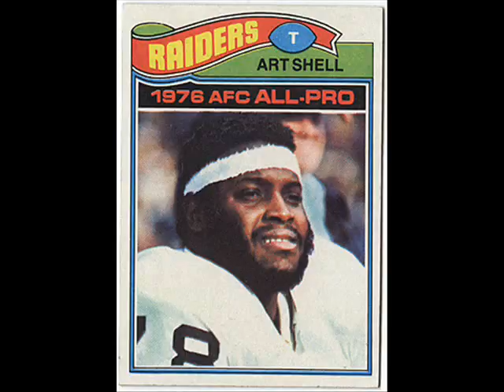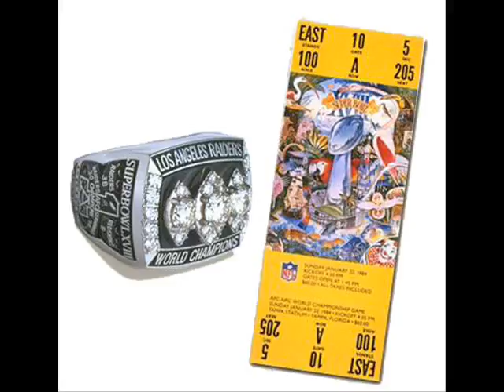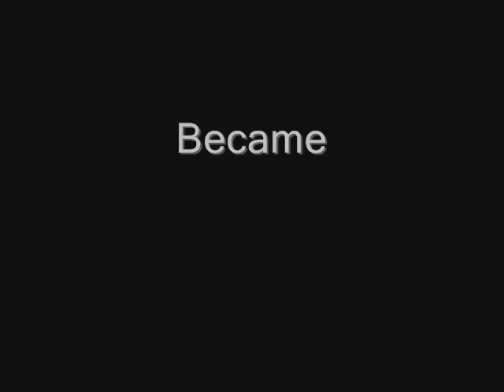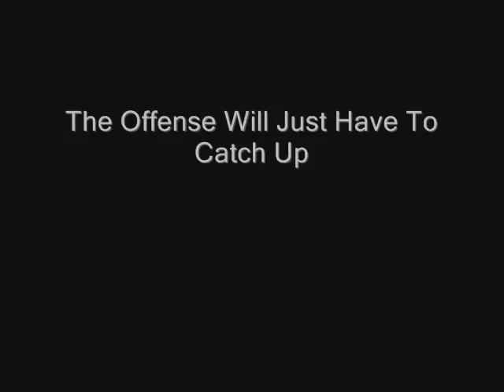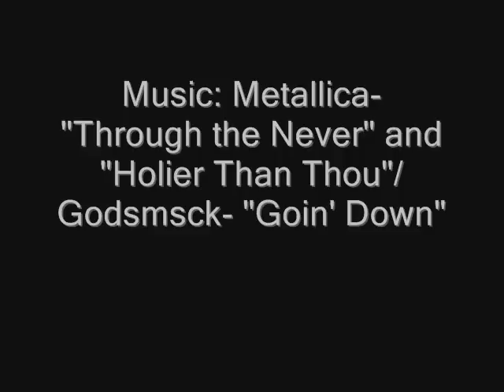The Raiders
Our history and where were going.